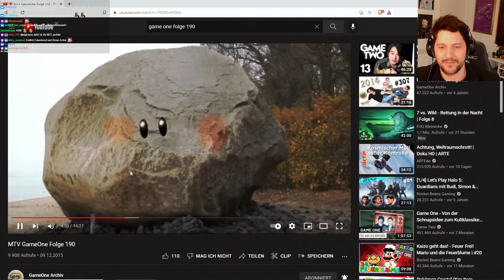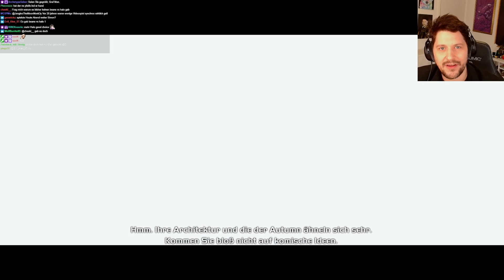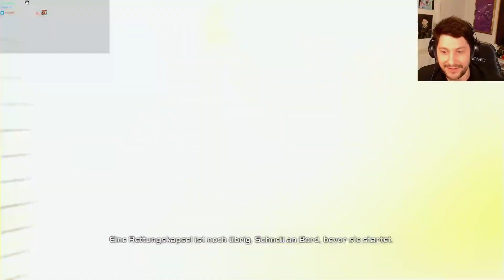Die Legendäre Halo-Reihe! Warum ist sie so gut? The Master Chief Collection #1 - GAME MON